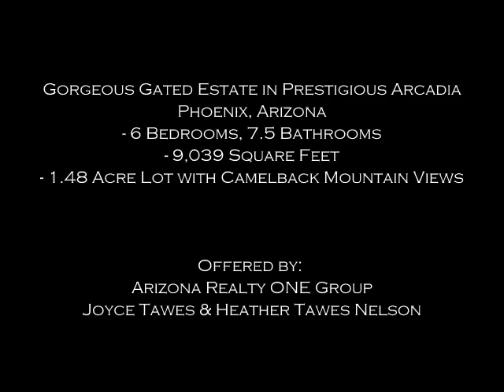Stunning Arcadia Estate for Sale - Phoenix, AZ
6 Bedroom/7.5 Bathroom estate with guest home, tennis court and two pools spread over 1.47 acre lot with Camelback Mountain Views